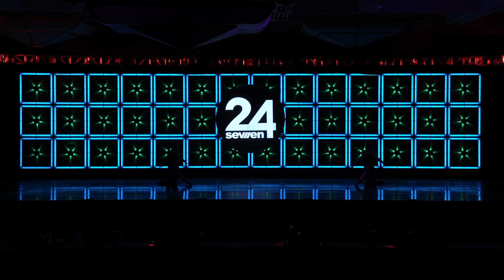2024 24Seven Near Light